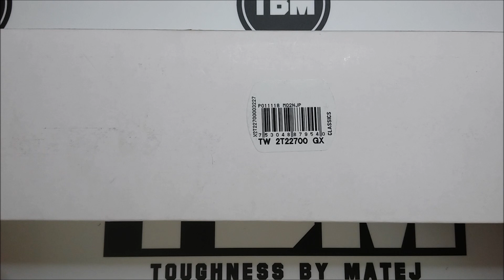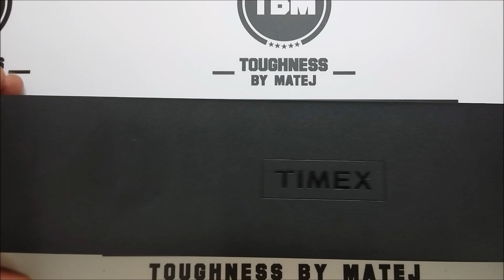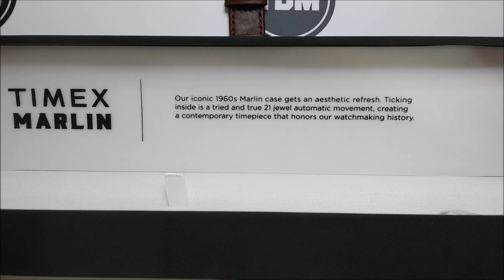Timex Marlin Automatic TW2T22700 by Matej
Cześć :)
Witam w przerwie wakacyjnej. Ponieważ nie miałem klasycznego zegarka a w najbliższym czasie będzie mi takowy niezbędny, pokusiłem się o zakup czasomierza marki Timex z kolekcji Automatic TW2T22700.
MTG to nadal No1 natomiast chyba "dorosłem" do tego, żeby jeden automat znalazł się w mojej skromnej kolekcji.
Jak Wam się podoba?
Zegarek jest dostępny tutaj:
kupon rabatowy: MATEJTOTAL
Pozdrawiam